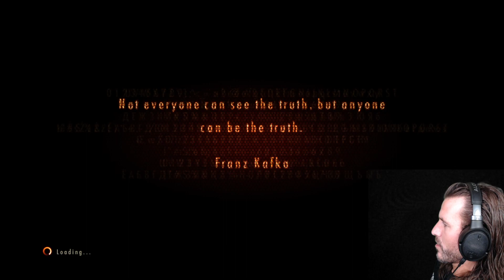TheCHUGS - Resident Evil Revelations 2 Playthrough (Part 7) (1080p / 60fps)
Original Stream Title: "Resident Evil Revelations 2 Playthrough - Part 7"

Adam Cole plays Resident Evil Revelations 2 for the Xbox Series X on normal difficulty (1080p / 60fps).

0:00 Start of Stream
5:57 Pre-game Chat
33:57 Resident Evil Revelations 2 Gameplay
38:29 Thanking Subs
39:13 Gameplay Resumes
58:53 Thanking Subs
59:35 Gameplay Resumes
1:25:06 Quick Break
1:28:17 CHUGS Returns
1:29:00 Gameplay Resumes
1:35:18 Thanking Subs
1:36:54 Gameplay Resumes
1:59:50 End of Stream